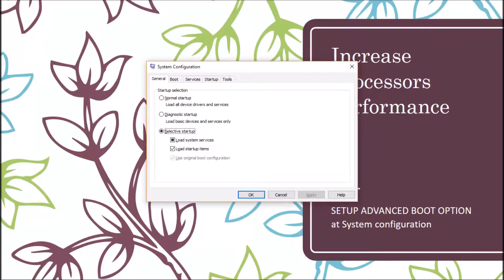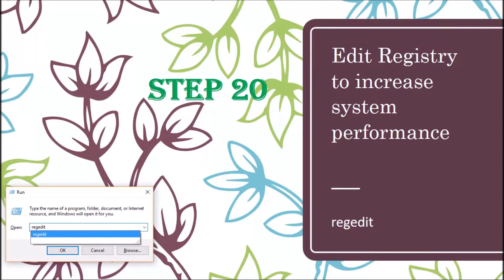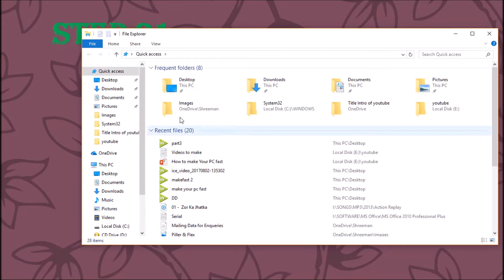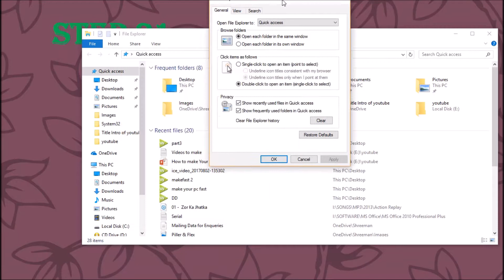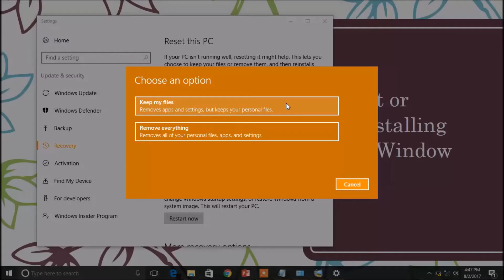5 Tricks to Make your PC Laptop Run Super Fast #4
in this video i am going to explain 6 important tricks to speed up the slow computer. please watch next video too for more tricks. i will explain every thing to make computer fast in this series of videos.

Many people will be planning on upgrading their laptop or PC , but here are 23 ways of avoiding a costly new purchase
how to make your pc/laptop run super fast,
double your ram for free,
double your computer speed for free,
how to speed up window 10, 7, 8, 8.1,
performance boost,
Computer Making smooth,
Computer tricks,
Computer make fast,
New PCs come with a whole load of programs you will never use, and you probably don’t even know they exist.

Some programs even run background processes when you load your computer, even though you are not using them.
Temporary files amass on your computer through everyday tasks and can remain on your hard disk, slowing the computer down. Getting rid of these files, including your internet history and cookies, should give you a larger amount of hard disk space, speeding up your PC.
Sounds complicated, but this is basically a way of re configuring how your hard drive stores information for maximum efficiency.
Windows also includes a built-in disk de-cluttering tool called “Disk Cleanup”.
Incidentally, overheating will also make it impossible to use programs such as Skype, because for the person on the other end of the conversation it constantly sounds like an aeroplane is taking off